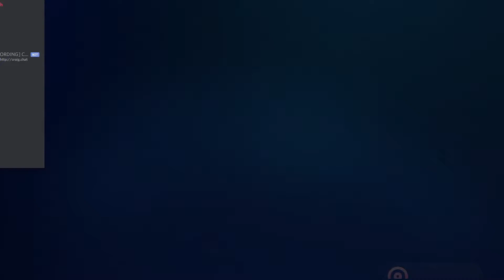New Brakes | Saints Row: The Third #49